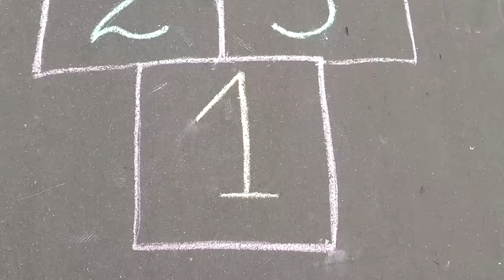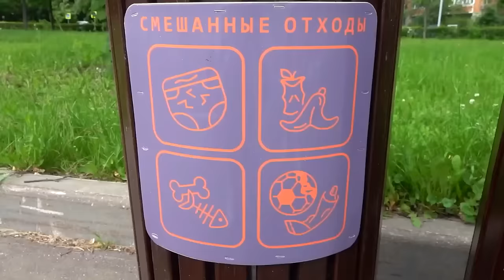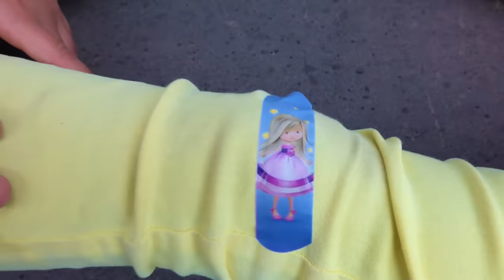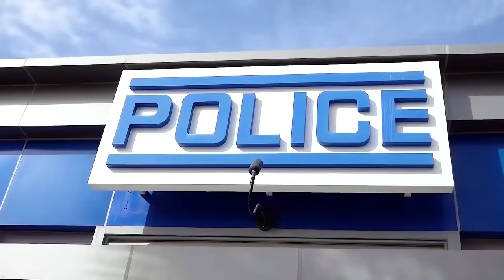Sofia stories with sticky tape on the Playground in the Park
Sofia stories with sticky tape on the Playground in the Park - rules of Behaviour for Children and Parents